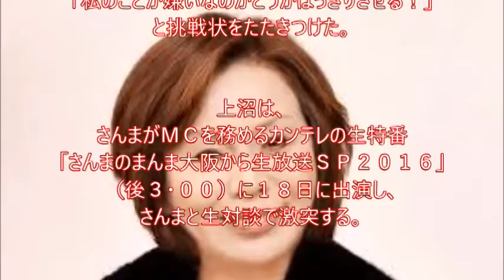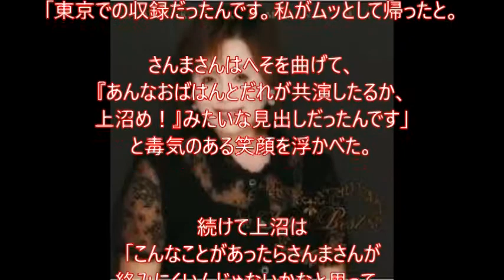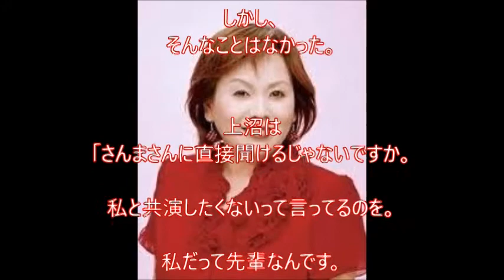上沼 さんまに挑戦状 好き嫌い決着だ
お笑いタレントの上沼恵美子（６１）が１２日、読売テレビ系の「上沼・高田のクギズケ！」に出演し、１８日に生放送で対決する明石家さんま（６０）に「私のことが嫌いなのかどうかはっきりさせる！」と挑戦状をたたきつけた。